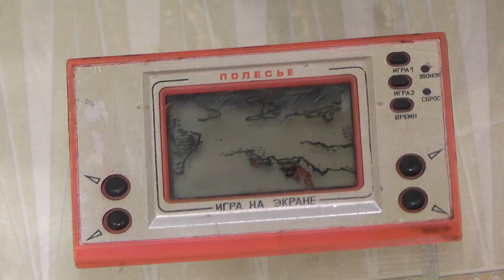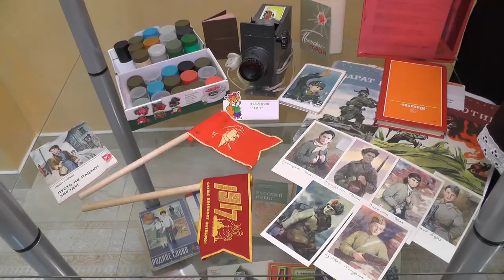Музей детства готовится к открытию в СШ №10 Пинска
Основные экспонаты музея - игрушки и школьные принадлежности детей, которые росли и ходили в школу еще в прошлом веке. Сейчас сотрудники музея еще пополняют коллекцию и готовы принять в дар интересные вещи.